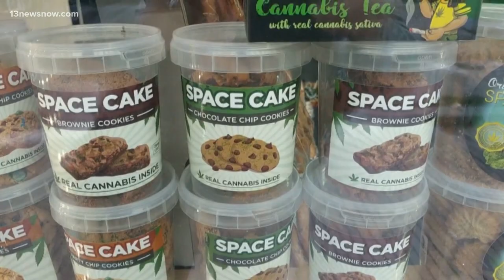Legalization of marijuana spreads, American Heart Association cautions users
Frequent marijuana use can have an impact on mental health and even heart health. Consult your doctor before use.